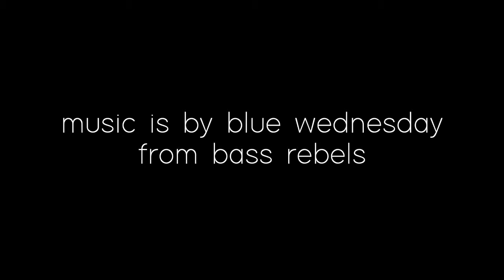Girl Hair Needs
I love surprises.

Thanks to Bangs by Tony and Jackey's! See them in SM Clark at the Wellness Zone.

Check out Bass Rebels!